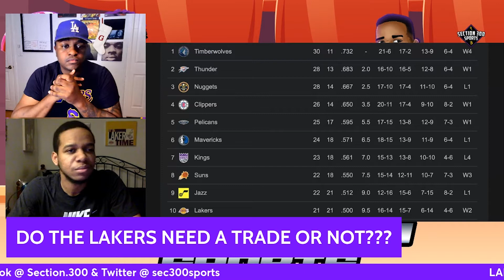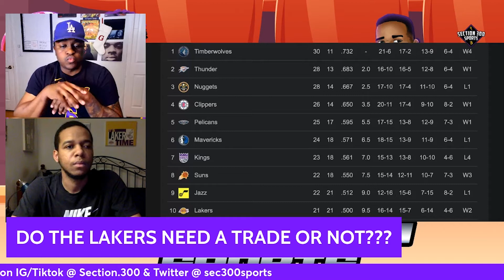The Los Angeles Lakers Are In Familiar Territory At The Trade Deadline Once Again!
The Los Angeles Lakers are looking for a huge trade to change the outcome of their season once again!